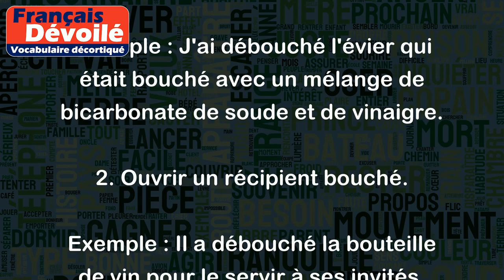Déboucher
Le verbe "déboucher" a plusieurs sens en français, voici quelques exemples pour chacun de ces sens :
1. Enlever l'obstruction d'un tuyau ou d'une canalisation.
Exemple : J'ai débouché l'évier qui était bouché avec un mélange de bicarbonate de soude et de vinaigre.
2. Ouvrir un récipient bouché.
Exemple : Il a débouché la bouteille de vin pour le servir à ses invités.
3. Arriver à la fin d'une impasse, d'une situation bloquée.
Exemple : Les négociations ont finalement débouché sur un accord satisfaisant.
4. Arriver à un lieu découvert ou ressortir d'un endroit fermé.
Exemple : Nous avons débouché sur une grande place après avoir traversé un dédale de petites rues.
5. Sortir un objet ou un aliment de son emballage.
Exemple : Avant de braiser la viande, il faut déboucher le pot de moutarde pour en ajouter à la sauce.